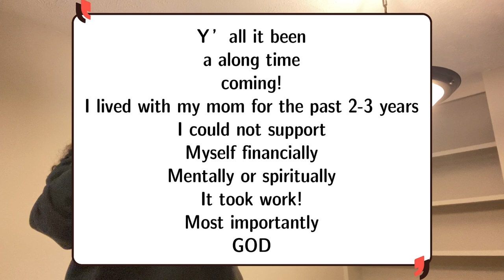MY FIRST APARTMENT AT 26 - Moving in! 🏡🔑 *Im sooo happy!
What do you think of the channel and what would you like to see from your favorite YouTube?